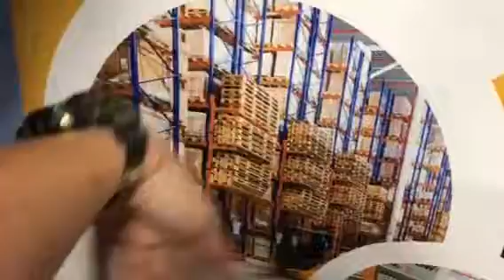I designed u item amazing u online business sale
Fitness David jong